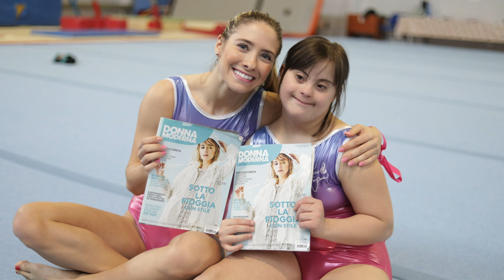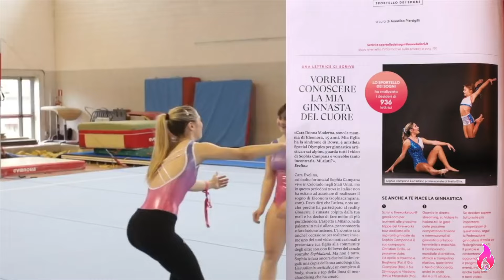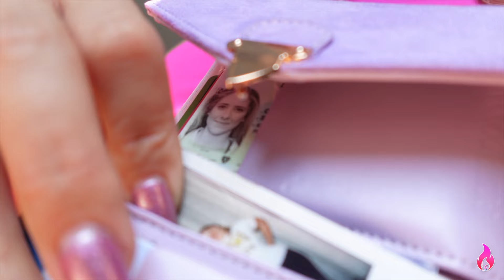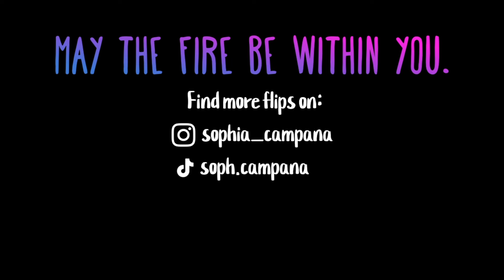I SURPRISE VISIT a GYMNASTICS TEAM!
Hi Flames! In this video I visit a rythmic gymnastic team during their practice!

XOXO Ciao for now!
Sophia